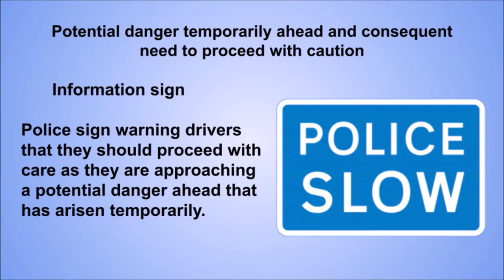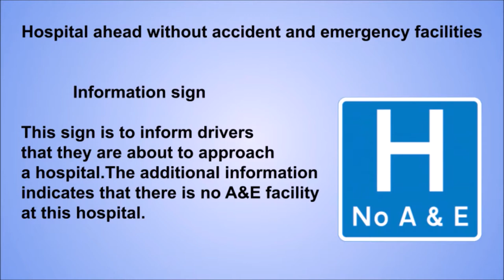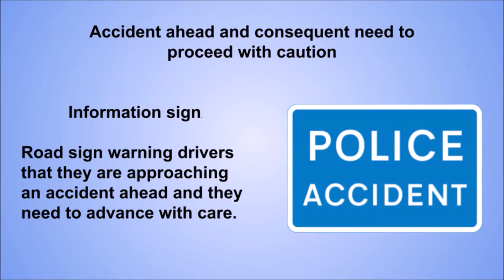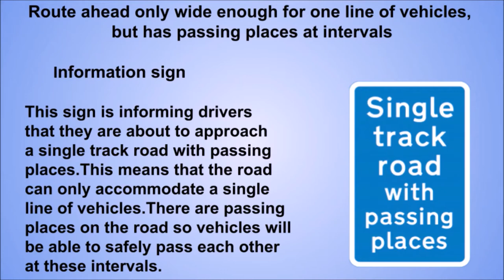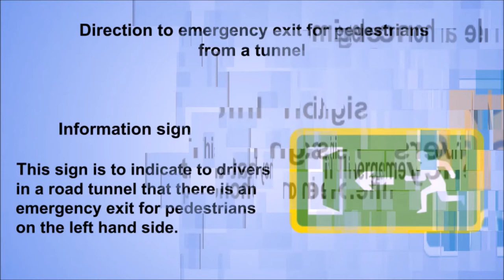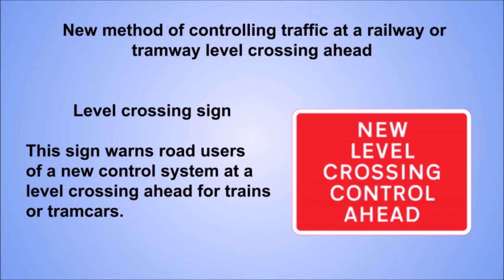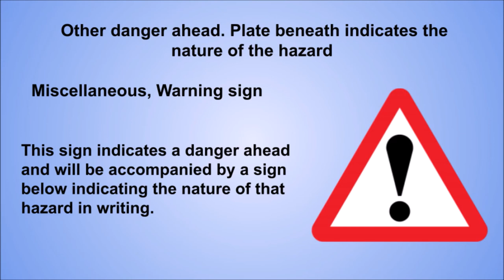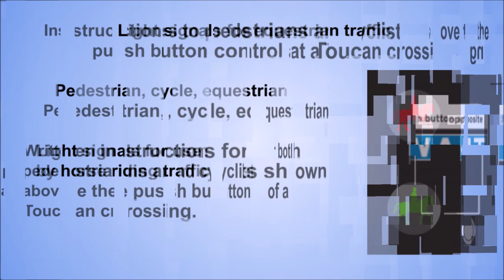Road Smarts Test: Can You Identify All 106 UK Road Signs?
Here are 106 road and traffic signs from the latest car driving theory test in 2024, to get you prepared for your real test.